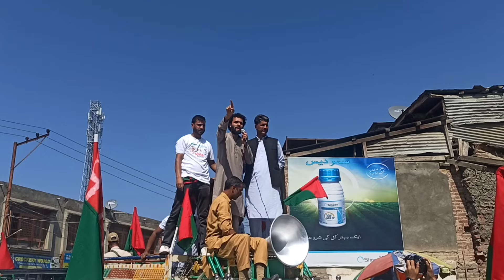Abrar Rashid during roadshow in Charari Sharief constituency 20 September 2024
Abrar Rashid during roadshow in Charari Sharief constituency